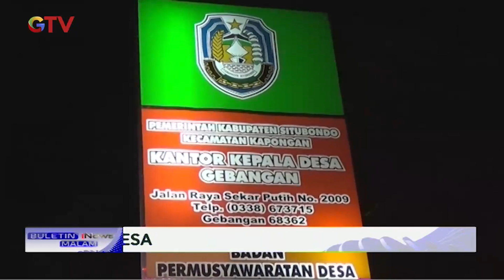Dituduh Dukun, Pria di Situbondo Jalani Sumpah Al-Qur'an - BIM 11/09